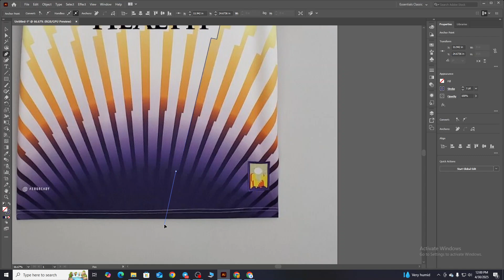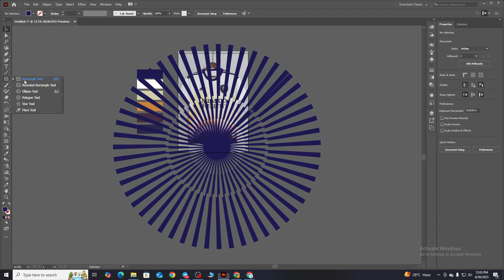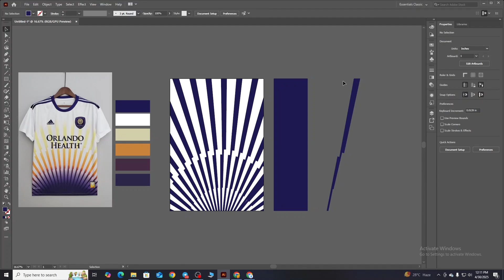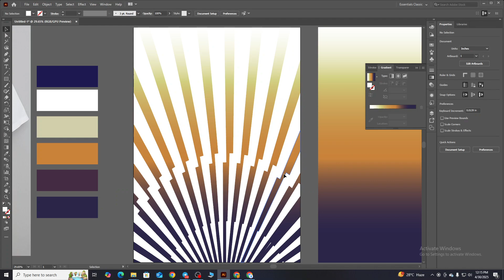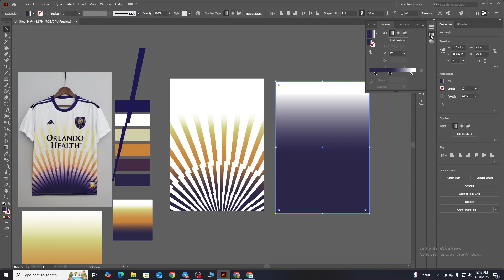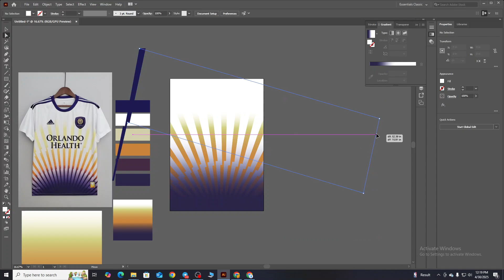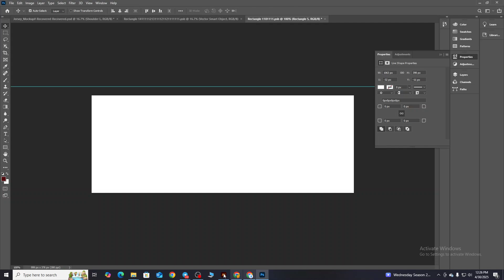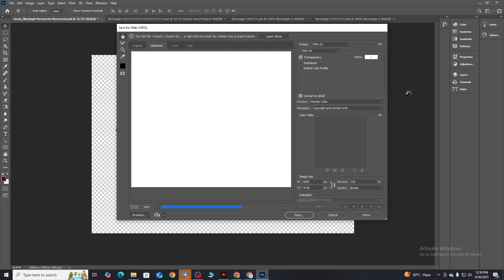How to make a s jersey design tutorial in Illustrator | part 69 with free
How to make a s jersey design tutorial in Illustrator | part 69 with freee Print-Ready file

sports jersey
#Free Jersey Design ##

  / creativeyeasin10

Please Attention!